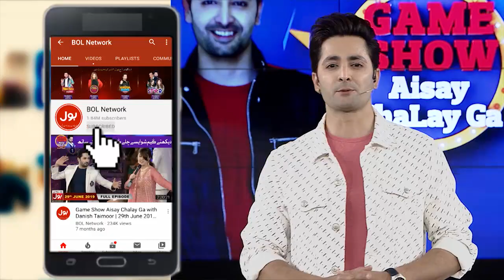Who Is The True Friend Of Maheen? | Acting Segment | Game Show Aisay Chalay Ga Season 8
Who Is The True Friend Of Maheen? | Acting Segment | Game Show Aisay Chalay Ga Season 8  | Danish Taimoor Show